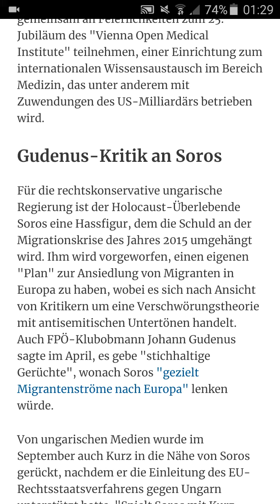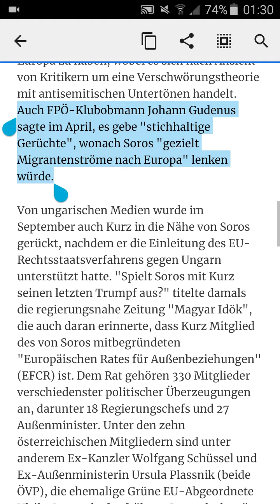Causa Strache: Seht die Zusammenhänge! Alles nur Zufälle?